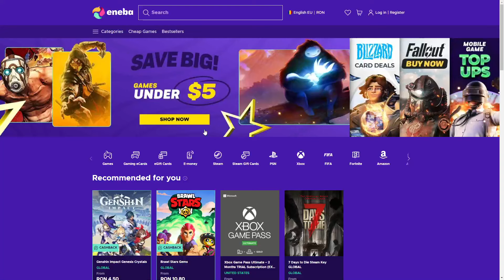MEGA FAIL GTA5 OFFENSE DEFENSE CANCER!